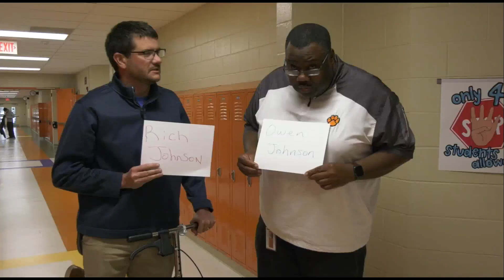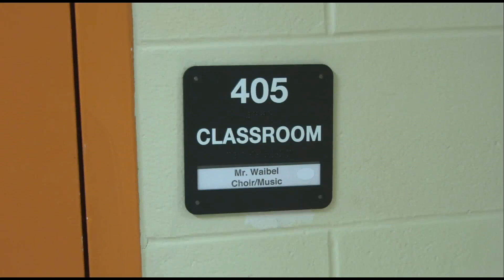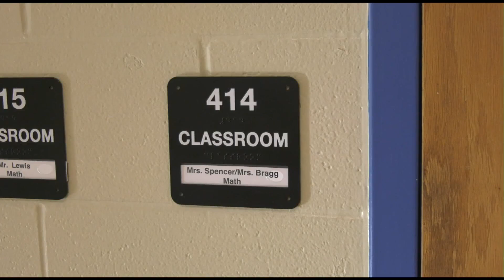West Liberty Salem Jungle News 3 2021 2022